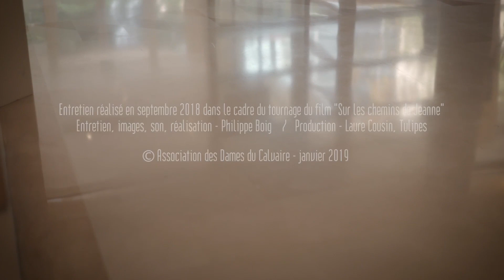Acteurs en Unité de Soins Palliatifs - Ce qui m'a conduit vers les soins palliatifs #22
La série Acteurs en Unité de Soins Palliatifs a pour but de vous faire découvrir par différents témoignages la vie au sein de la Maison Médicale Jeanne Garnier. Ces entretiens (soignants, médecins, xavières, bénévoles) ont été réalisés dans le cadre du tournage du film « Sur les chemins de Jeanne ».

Dans cet épisode Françoise BAUTHAMY, Infirmière coordinatrice, témoigne de son souvenir avant son entrée à la Maison Médicale en tant que soignante, elle évoque les difficultés et la prise en charge palliative des patients dans les années 90, alors que la pris en charge de la douleur était encore mal maitrisée.

La Maison Médicale Jeanne Garnier a pour vocation d’accueillir, soigner, accompagner des personnes requérant des soins palliatifs précoces ou en phase avancée ou terminale de leur maladie, pour améliorer leur confort et leur qualité de vie. Elle compte 81 lits, répartis en 6 unités, une Equipe Mobile de soins Palliatifs déployée sur 3 sites, avec des projets en devenir (HDJ, consultations).

Crédits :
Entretien, images, son, réalisation : Philippe Boig
Production : Laure Cousin, Tulipes & Cie

©Association des Dames du Calvaire – Janvier 2019